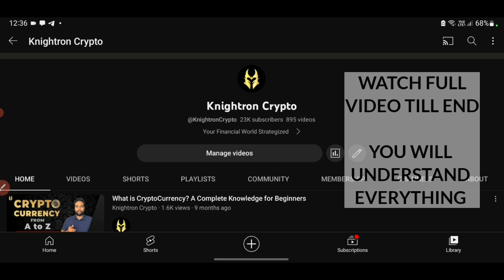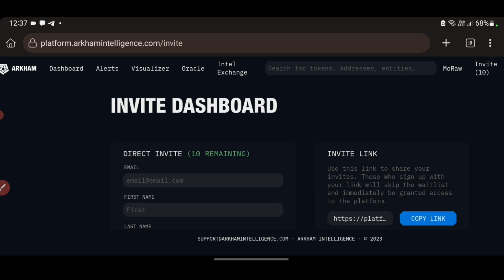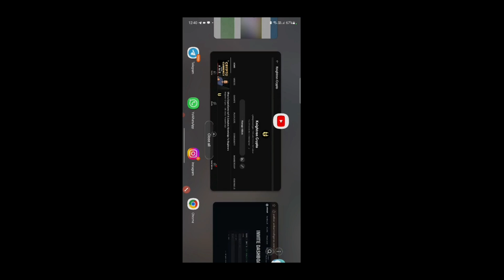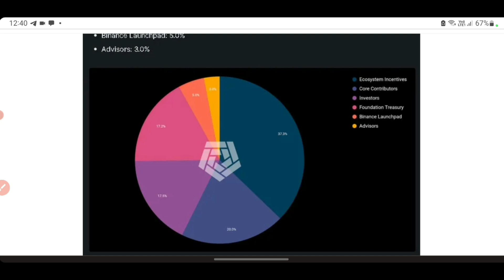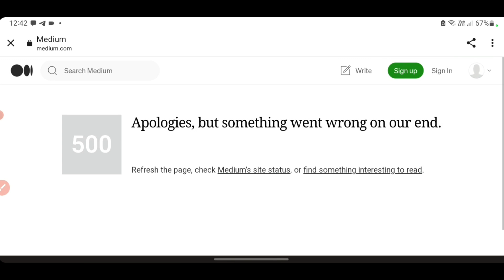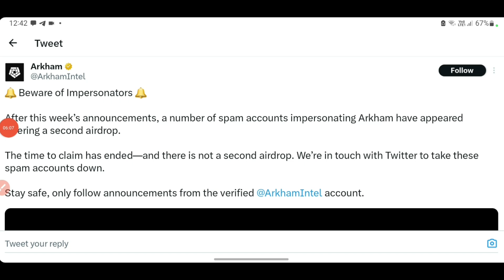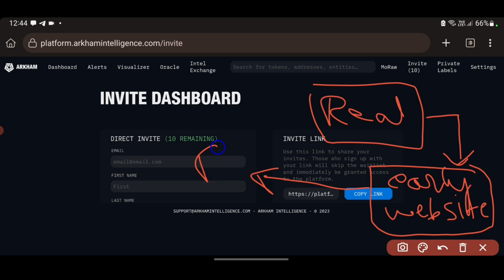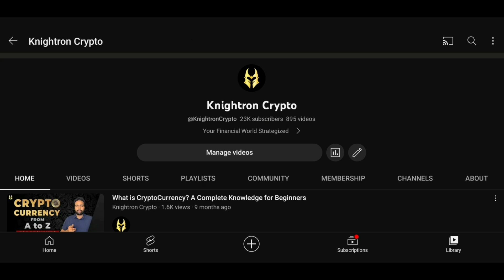Arkham (ARKM) Update | Stop Joining Arkham Crypto Airdrop ?! Arkham Second Airdrop Real or Fake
In this video i will show process of new crypto airdrop of arkham in detai this is Arkham airdrop 2 or potential 2nd Arkham Airdrop and how you can perform tasks This and get more tokens of Airdrop this is a easy and legit method or trick watch full video to know everything.